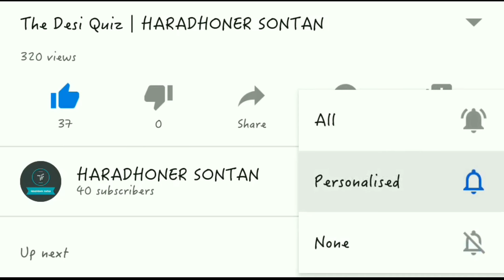Bajlo Tomar Alor Benu | Mahalaya Special | Ft. Shreyasi, Anirjita | HARADHONER SONTAN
Presenting you the dance cover of "Bajlo Tomar Alor Benu"(বাজলো তোমার আলোর বেণু)

Cover Credits:
Dancers :

Song Lyrics:
বাজলো তোমার আলোর বেণু,
মাতলো রে ভুবন

আজ প্রভাতে,
সে সুরও শুনে খুলে দিনু মন।

অন্তরে যার লুকিয়ে রাজে
অরুণ-বীণায় সে সুর বাজে
সেই আনন্দ'যজ্ঞে সবার মধুর আমন্ত্রণ।

আজ সমীরণ আলোয় পাগল
নবীনও সুরেরও লীলায়,
আজ শরতে আকাশবীণায়
গানের মালা বিলায়।
তোমায় হারা জীবনও মম
তোমারই আলোয় নিরুপম
ভোরেরও পাখি ওঠে গাহি
তোমারই বন্দন।